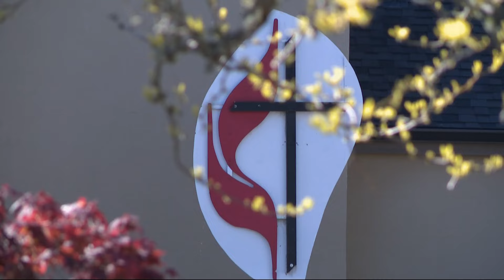Affordable housing project in Washington County targets seniors from diverse backgrounds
The Opal sits on land donated by Christ United Methodist Church. It's for adults who are 55 years old or older, and those in the LGBTQ+ community.